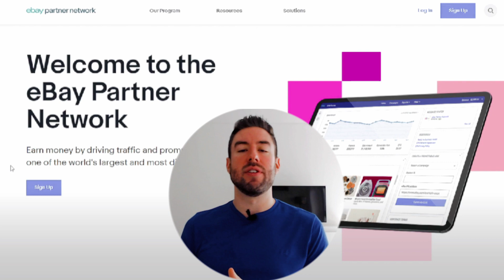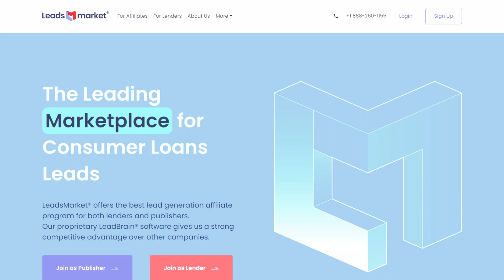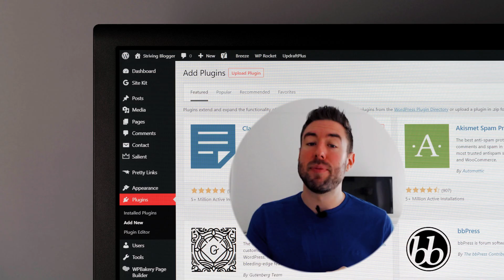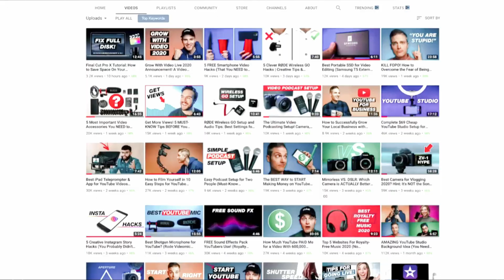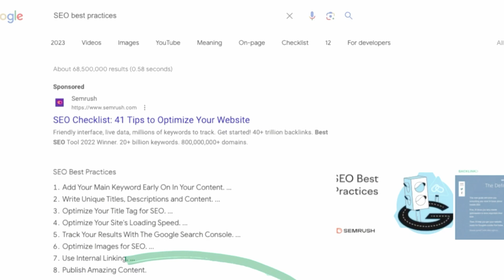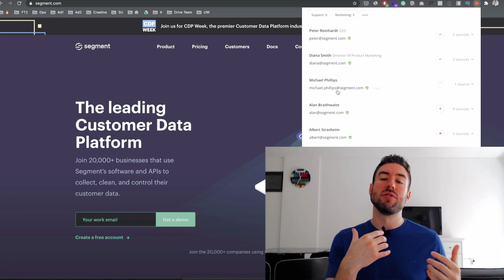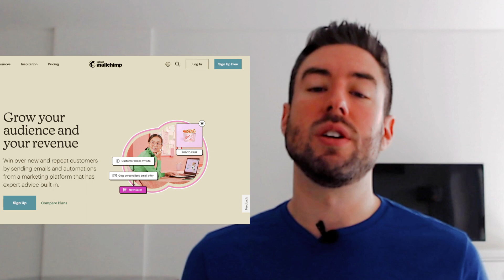Digital Marketing 2024: 5 INSANELY Profitable Tips To Make 10k+ a Month From ZERO!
How To Do Digital Marketing in 2024!

📲 𝐂𝐨𝐧𝐧𝐞𝐜𝐭 𝐌𝐨𝐫𝐞 𝐖𝐢𝐭𝐡 𝐆𝐚𝐫𝐫𝐞𝐭𝐭 ⤵️

👋 Welcome to Garrett Barry's Tips channel when it comes to all things Digital Marketing for beginners to advanced. Garrett Barry will share tips and guides on how to do Digital Marketing, how to promote Digital links and much more!

The information on this Youtube Channel and the resources available are for educational and informational purposes only. This description contains Digital links. My earnings are a result of hard work and dedication, these results are not typical.